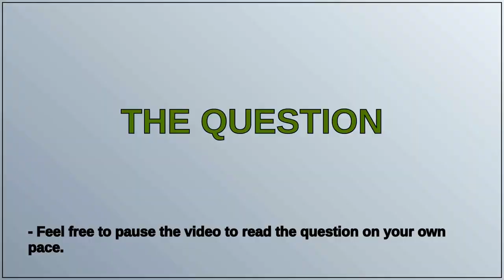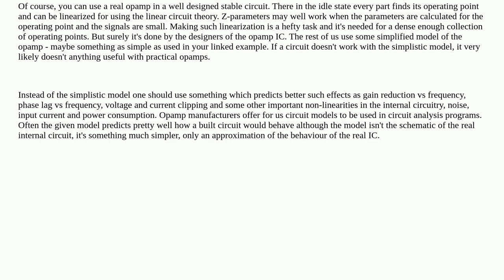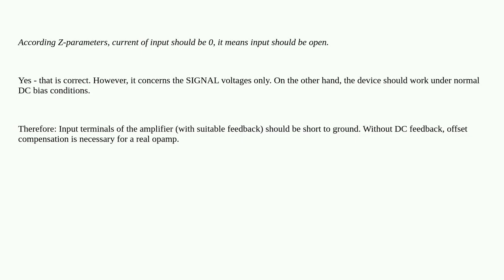Electronics: Why should the input terminal be shorted to ground when analyzing the output impedan...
Why should the input terminal be shorted to ground when analyzing the output impedance of an op-amp?

A special thanks goes out to the community

  operational-amplifier 2-port-network